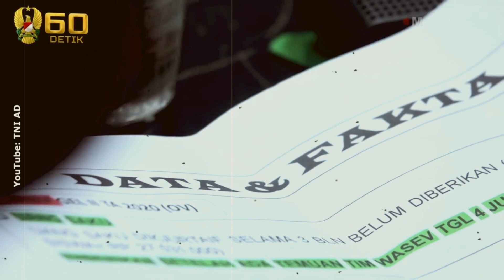JENDERAL TNI Andika Perkasa Marah Besar, Ada Oknum Salahgunakan Anggaran Pendidikan TNI AD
JAKARTA, KOMPAS.TV  Kepala Staf Angkatan Darat (KSAD) TNI Jenderal Andika Perkasa geram atas kerjaan oknum yang menyalahgunakan anggaran pendidikan di TNI AD.

Adapun penyalahgunaan anggaran ini merupakan temuan dari TIM Wasev kepada KSAD.

Tahun anggaran yang dimaksud yakni tahun anggaran 2020.

KSAD pun menolak pengembalian uang secara tunai, agar terekam secara digital.

"Pokoknya semua yang wajib dikembalikan. Kalau sudah dikembalikan, kita harus punya bukti sudah dikembalikan secara transfer," kata Andika seperti dalam video yang diunggah akun YouTube TNI AD, Kamis (5/8/2021).

"Saya tidak mau cash, jadi harus dicari nomor rekening, termasuk data di mana prjurit-prajurit ini bertugas," katanya.

Andika menegaskan, akan menindak anggotanya yang terlibat masalah ini, mulai dari disiplin militer hingga rotasi.

"Saya anggap tahu komandan. Makanya warning ini harus disampaikan, hukum bukan pidana, disiplin militer minimal teguran. Teguran itu ada konsekuensi administrasi juga. Kalau mereka tidak mau mengembalikan, baru pidana. Supaya mereka tahu. Kalau dikembalikan saja, akan berulah lagi. Hukuman ini plus pindah. Jadi saya ingin masing-masing Korem merotasi, langsung merotasi," ucap Andika.

Sumber Video: TNI AD
Editor Video: Kim